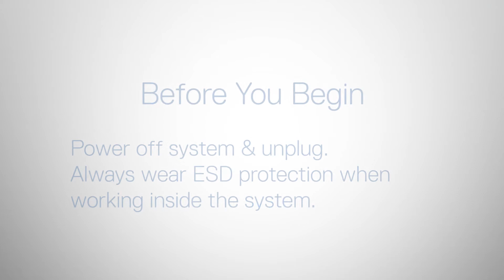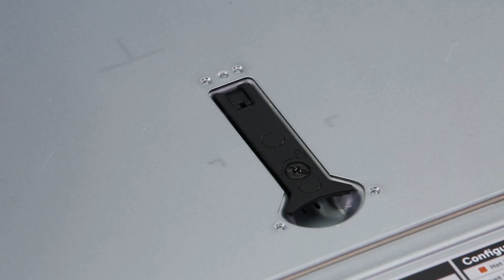Dell EMC PowerEdge R550: Install TPM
How to install the trusted protocol module (TPM).